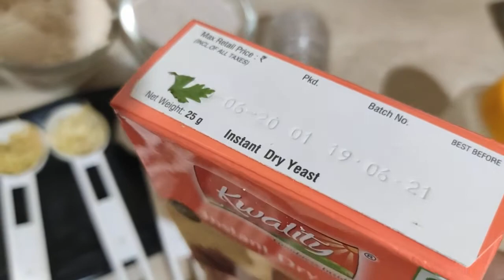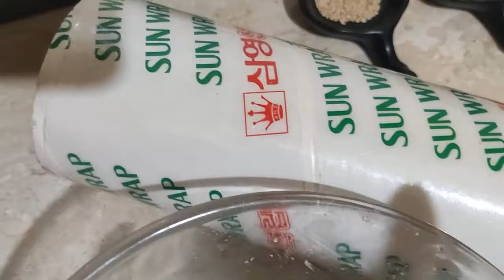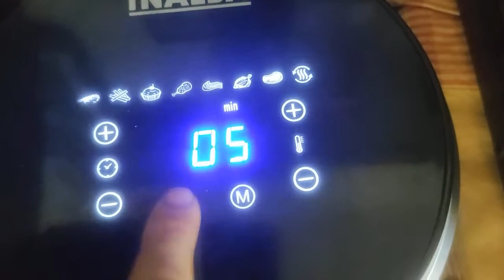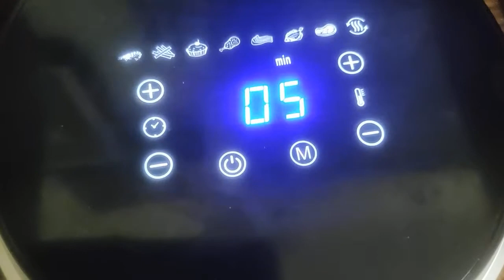Eggless Nutritious Ragi Whole-Wheat Bread With Fresh Fenugreek &Coriander ll EktaHomeFoods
Ragi Wholewheat bread adding some fresh fenugreek, fresh coriander, green chillies, Ginger, Garlic, herbs and seeds is very nutritious and healthy bread. Must try the recipe. Once you try, share your experience with me. You can use Airfrier to toast the bread

Ingredients:
1- Ragi Flour - 60 -70 gms
2 - Whole Wheat Flour - 60 - 70 gms
3 - Fresh Fenugreek - 1/2 cup ( washed and chopped fine)
4 - Fresh Coriander - 1/2 cup (washed and chopped fine)
5 - Green Chillies - 2 chopped fine
6 - Origano - 1/2 tsp
7 - Sugar - 1 tsp
8 - Salt - 1/2 tsp
9 - Ginger garlic - 1 tsp ( chopped fine or paste)
10 - Sesame Seed - 2 tsp
11 - Sunflower Seeds or mixed seeds - 2 tsp
12 - Instant Dry Yeast - 4 gms/ 1 tsp
13 - Ghee/Butter - 1 tsp
14 - Water - 1 cup ( as per requirement)
15 - Basil leaves - ( Optional) - 10

 Method:
Mix all ingredients other than Ghee, Basil, Milk and half of Sesame Seeds and other seeds. Knead well using little of ghee as shown in the video. Cover with clean film and keep it to rise in a warm place for an hour or till it is double.
Knead the dough again using ghee. Add some ragi flour if you find it sticky. Roll as shown in the video. Make cuts. Grease baking tin with ghee. Shift the rolled and cut dough to the baking tin. Cover with clean film and let it rise again to double. Once it's done, brush the top with milk or egg and water mixture. Sprinkle sesame seeds. Add basil leaves, sprinkle some oregano. Meanwhile, preheat the convection oven at 180degrees for 10 minutes. Keep the baking tin in the middle rack in the oven. Bake for about 15 minutes. After its baked, brush ghee or butter on top as shown. cover with a wet towel for 5 minutes.
For the twist, slice the bread apply some butter and toast it in Airfrier for 5 minutes. Enjoy with soup or Tea.
Keep cooking with Love
Ekta